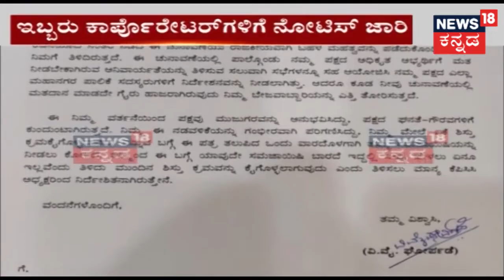KPCC Issues Notice To Corporators, MLA Roshan Baig For Absence During BBMP Mayor Election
KPCC has issued notice to two Corporators, MLA Roshan Baig and MLC Raghu Achar for their absence during BBMP mayor election.